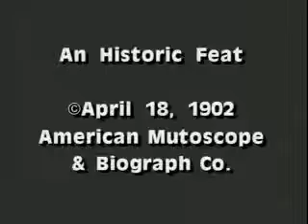An Historic Feat ( 1902 год )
фильм
год
1902
страна
США